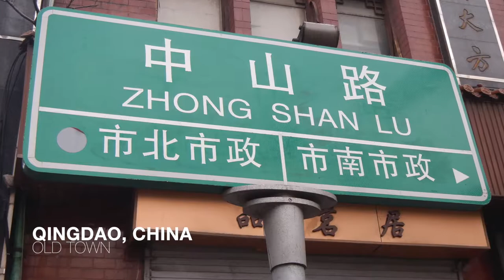Old town Qingdao, China, Zhongshan Lu and pier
Hi travellers,
Welcome to my first vlog that features an ebike ride down Zhongshan Lu, in old town Qingdao, in Mainland China.  The pavilion at the end of the pier is the same one as seen on Tsingtao beer!  The Zhanqiao pier is one of the key attractions of Qingdao city.

You can book your next flight through this link with Cheapoair:

or Expedia:

About Anne's daughter:
Follow the adventures, currently not sponsored, which can help enhance your travel experiences.